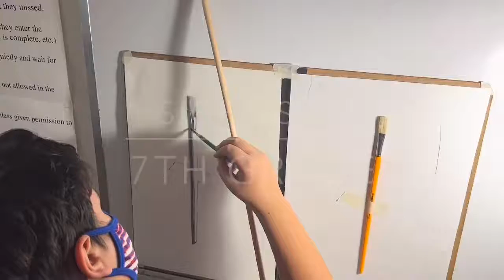7Th Grade Sight-Size Paintbrush Drawing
7th grade sight-size paintbrush